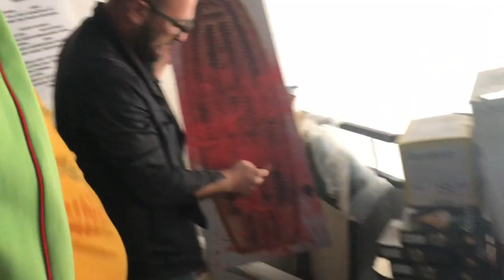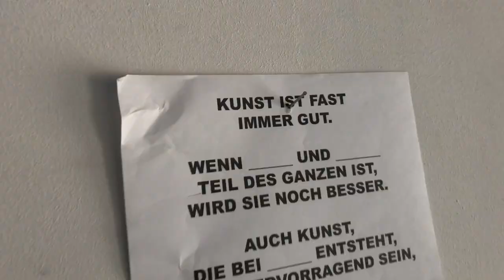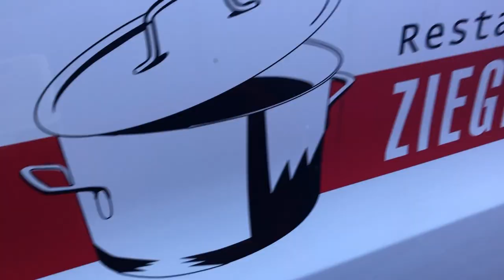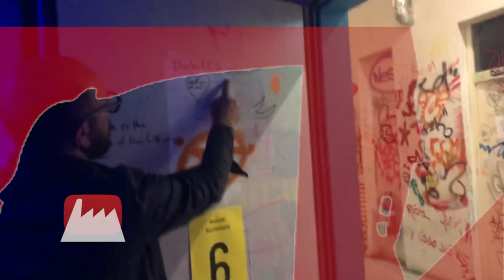DeReStrukturiert - Aufräumen für Fabrikvideo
Dock18 räumt auf. Nach einer gründlichen Therapiesitzung zum Thema "loslassen" sind wir zum Schluss gekommen: «Wir behalten alles!»

Vielen Dank den Mitwirkenden!